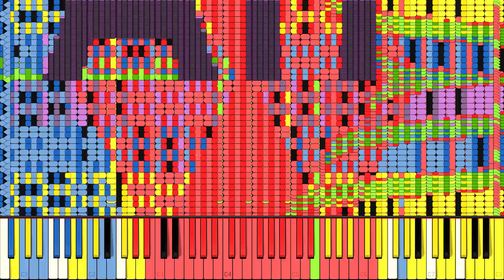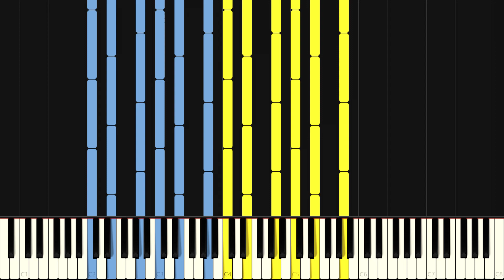aua ah ah but its smb but idk SFOPAG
midi by me and Danidanijr
the ending is laggy cuz i ran out of storage lmao
Video Made on: 15th June 2022